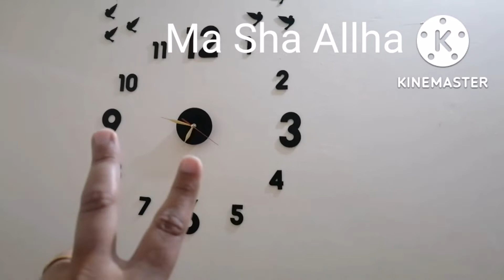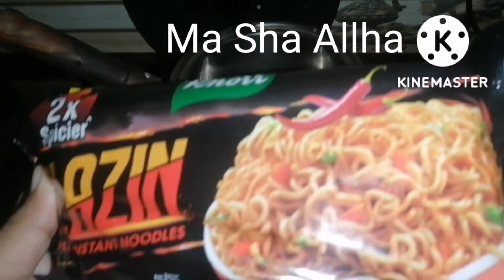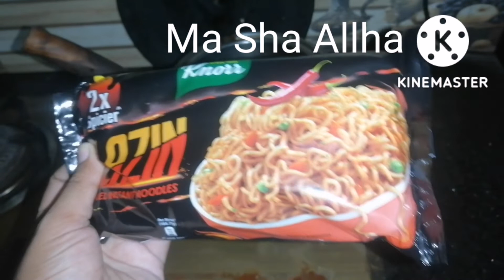Heat Day ko kia celebrate 😍whitening face pake b lagea r din ma boht kuch hota ha